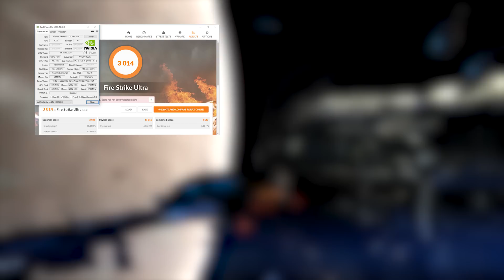$250 GTX 1060 | Next Budget Graphics Card King?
A $250 GTX 1060 is faster than a GTX 980?
The GTX 1060 is faster than the RX 480?
Well everyone, it looks like Nvidia has some big claims for their new GTX 1060, claiming that its FASTER than the GTX 980 for $200 less! It looks like Nvidia fired back at AMD's $200 RX 480 with their brand new GTX 1060 for $250!
We've even got some leaked GTX 1060 benchmarks, specifications, and release dates from Nvidia over their new frontrunner to the $200 price category, the GTX 1060.

GTX 1060 Specs:
16nm GP106 Chipset
1,280 CUDA Cores
6gb of GDDR5 Memory
TDP 120W